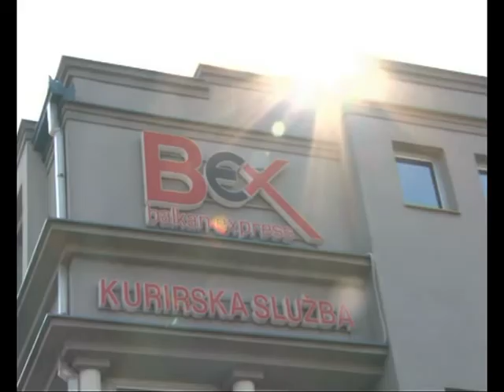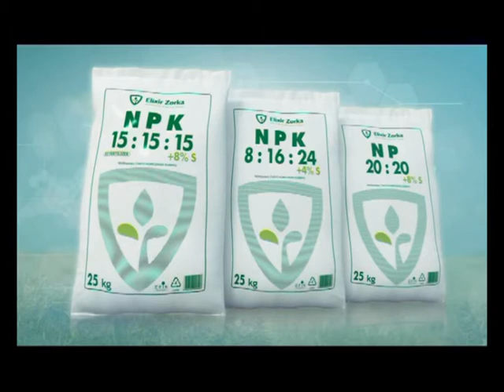Vladan Matic - Emisija Izbliza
Emisija IZBLIZA
Gost: Vladan Matic